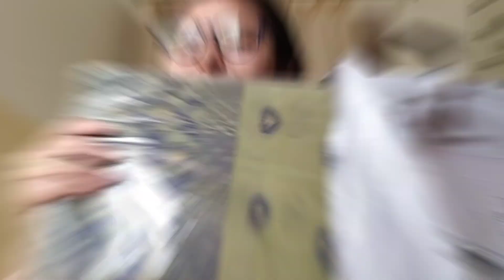How to shop in Meesho Online?Bye Bye,ভিডিও নবনাও আৰু😪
Who is Meesho owned by?
your queery:

What is Meesho famous for?
What does Meesho mean?